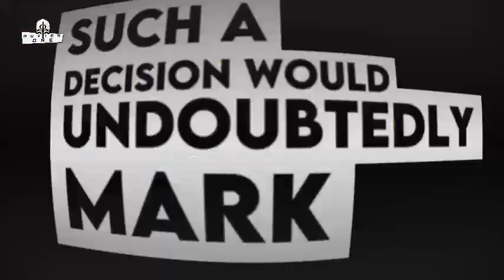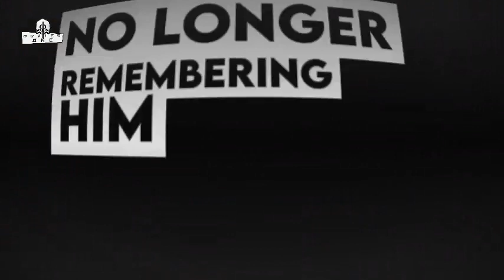shrek 5 trailer movie teaser news